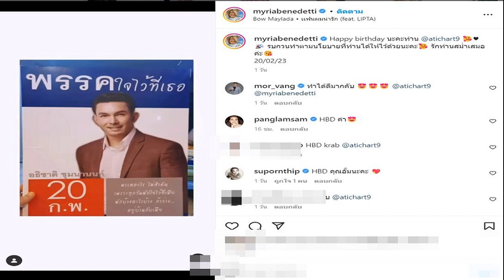อั้ม อธิชาติ ได้ฤกษ์ดีวันเกิด ประกาศเปิดตัวพรรค นัท มีเรีย ย้ำ รบกวนทำตามนโยบาย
ถือเป็นช่วงที่ประชาชนกำลังให้ความสนใจกับเรื่องการเมืองไม่น้อย เพราะได้มีการประกาศวันเลือกตั้งใหญ่ 7 พฤษภาคม 2566 และเชื่อว่าหลายคนก็คงจะมีพรรคในใจกันอยู่แล้ว
ในขณะเดียวกัน เมื่อวันที่ 20 ก.พ. ซึ่งตรงกับวันเกิดของ อั้ม อธิชาติ อายุครบ 42 ปี ด้านภรรยาสาวคนสวยอย่าง นัท มีเรีย ก็ได้มีการออกมาโพสต์ภาพเซอร์ไพรส์สุดพิเศษทำเอาแฟน ๆ ถึงกับต้องขยี้ตากันเลยทีเดียว เพราะเธอเผยได้เฉลยว่าสามีได้ร่วมพรรค พรรคหนึ่ง นั่นก็คือ “พรรค…ใจไว้ที่เธอ” อธิชาติ ชุมนานนท์ 20 ก.พ.โดยมีนโยบายพรรคสุดเด่นกระแทกใจว่า พรรคอะไร ไม่สำคัญ เพราะทุกวันพักใจไว้ที่เมีย พักบ้างอะไรบ้าง ถ้าว่าง … อยู่บ้านกับเมีย อีกทั้งยังมีแคปชั่นหวานๆจากภรรยาอีกว่า “Happy birthday นะคะท่าน @atichart9 รบกวนทำตามนโยบายที่ท่านได้ให้ไว้ด้วยนะคะ รักท่านสม่ำเสมอค่ะ 20/02/23
เรียกว่าเป็นโมเมนต์พิเศษ ที่ทันกระแสบ้านเมืองมากๆ ครีเอทสุดไปเลย